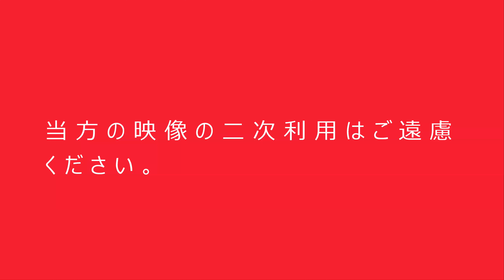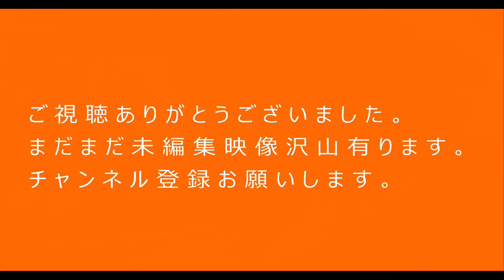JR東日本 山手線 大崎駅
平日の朝の山手線・・大崎駅の様子です。
成田エクスプレスや特急湘南なども登場します。